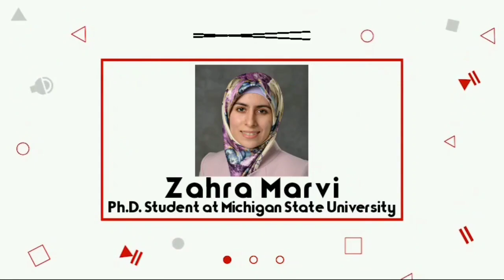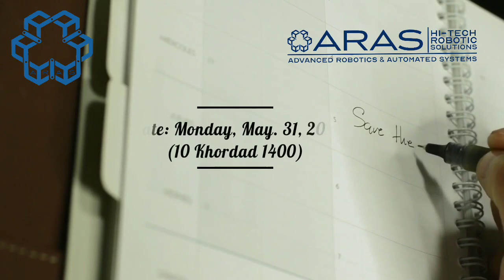Webinar Teaser - Safe Reinforcement Learning (SRL) Using Control Barrier Functions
Title: Safe Reinforcement Learning (SRL) Using Control Barrier Functions

Speaker: Zahra Marvi

Date: Monday, May. 31, 2021 (10 Khordad 1400)

Time: 18:00-19:30 (+4:30 GMT Tehran local time)

9:30-11:30 (-4:00 GMT Canada Eastern Time Zone)